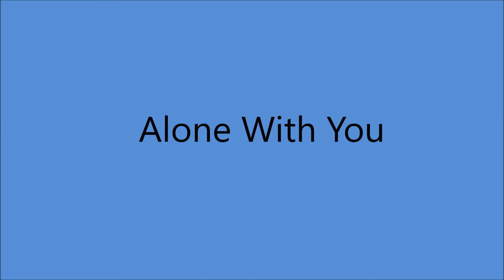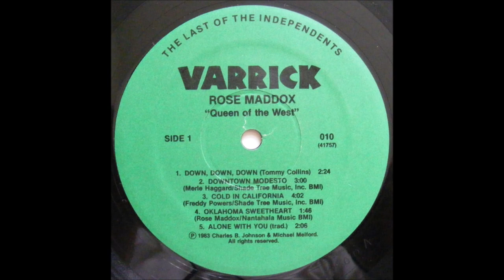Rose Maddox - Alone With You [c.1983].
[Written by  Roy Drusky - Lester Vanadore - Faron Young]
Recorded 1958 by Faron Young

Issued on LP "Queen Of The West" [1986].

Rose Maddox [vcl solo] - [two voices] -  Roy Nichols [gt/leader],
Merle Haggard [gt/leader],Eldon Shamblin [rh gt},
Norm Hamlett [steel gt], Mark Yeary [piano], Dennis Hromek [bass],
Biff Adams [drums]...Producer: Michael Melford.